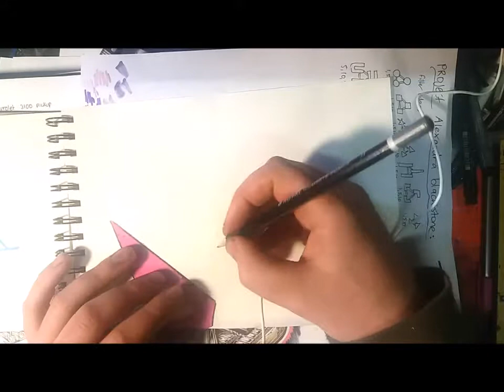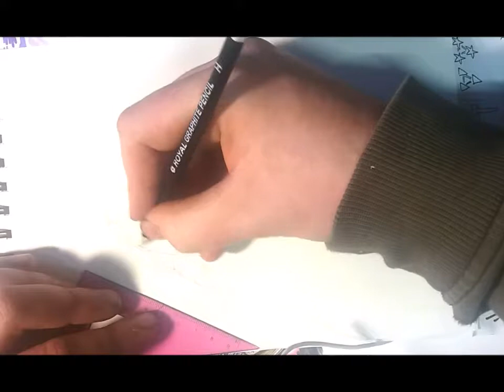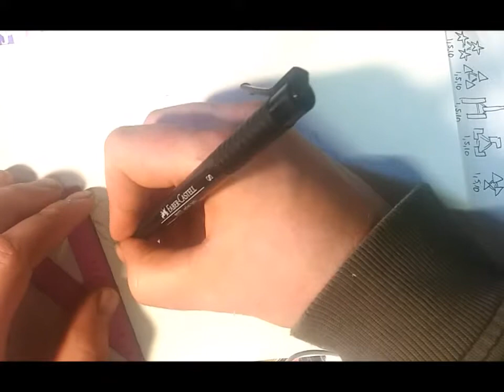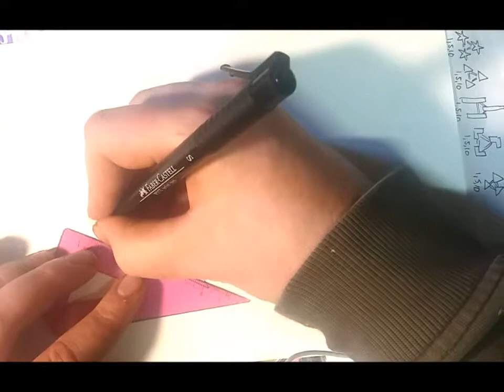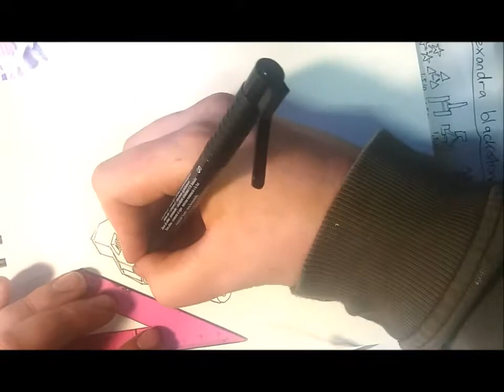How to draw a MPC Dodge Magnum GT II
In this video i draw a custom 1966 MPC Dodge Magnum GT II not much information on this but its a cool car anyway took me about 30minutes to draw, i used pencils to sketch, fineliners to outline, blender tool for shadows and felt tip for the background
any suggestions?

The Dodge Magnum is a nameplate used by several Dodge vehicles, prominently as a large coupe marketed from 1978 to 1979 in the United States[1] as well as a rear-wheel drive station wagon introduced in 2004 for the 2005 model year and produced until the end of the 2008 model year and assembled at Brampton Assembly Plant, near Toronto, Ontario, Canada.[2]

In Brazil, the Magnum nameplate was a top of the line version of the local Dodge Dart from 1979 to 1981.

In Mexico, the Dodge Magnum was a sporty rear-wheel drive two-door car based on Chrysler's M body (American Dodge Diplomat/Plymouth Gran Fury). It had a 360 CID (5.9L) V-8 engine with a single 4 barrel carburetor rated at 300 hp (224 kW). From 1983 to 1988 Dodge marketed a sporty two-door K-car with available turbocharger from 1984 on as "the Magnum". Four engines were offered for the Mexican Magnum K, a SOHC I-4 2.2L (K-Trans-4), a turbocharged SOHC I-4 2.2L (1983–86) and two other 2.5L SOHC I-4s, with and without turbocharger (1987–88). The Mexican front-wheel drive Magnum was officially called "Dodge Magnum 400" between 1983 and 1984, as it was a sporty Mexican variation of the American Dodge 400 of the early eighties. For 1985, the "400" suffix was dropped. For the 1987 season, the turbocharger received an intercooler and the power from the turbo engine changed from 140 to 150 hp (112 kW).